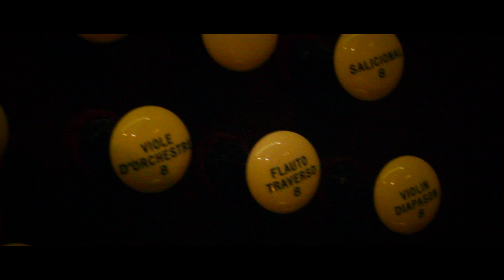Drew - Enshrined {Official Music Video}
NSR Music Group member, Drew, brings us a new single Enshrined.

S2 Productions